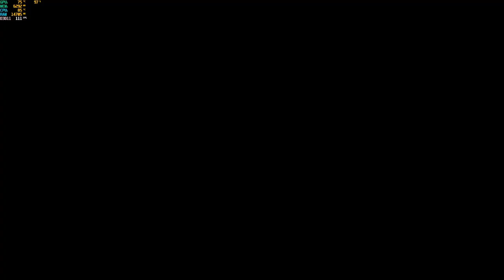I played a game with JESUS and it didnt turn out the way you'd think (no, really) Apex Legends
jesus kinda sucks huh ?

Divine Intervention: Conquering Apex Legends with Jesus

Apex Legends 4k damage bomb, apex legends 20 bomb. apex legends ranked, apex legends controller settings, apex legends, apex legends headshot, apex legends record